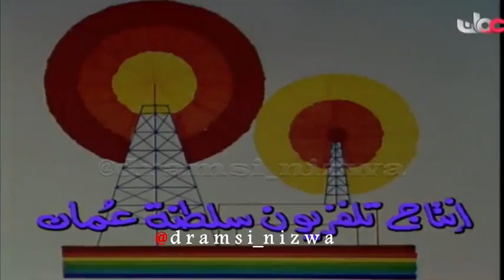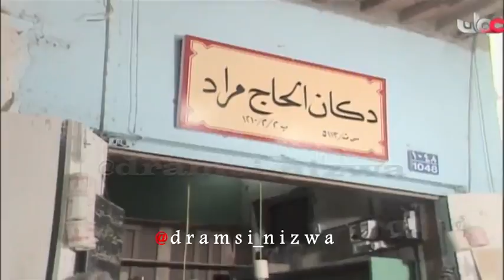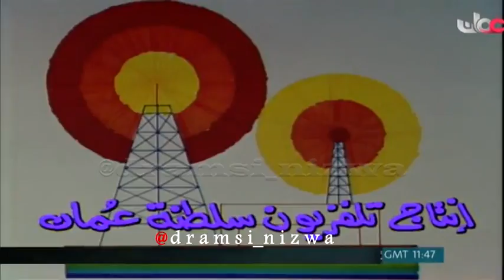المسلسل العُماني صيف حار الحلقة ( 4 ) إنتاج 1988م